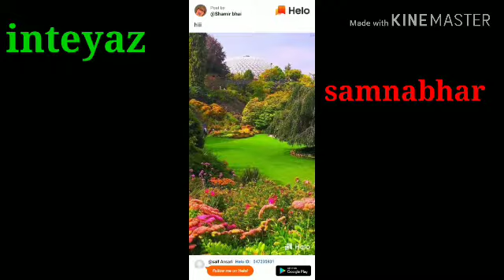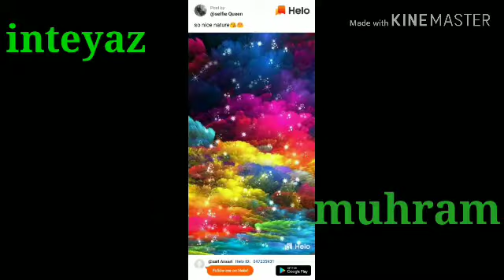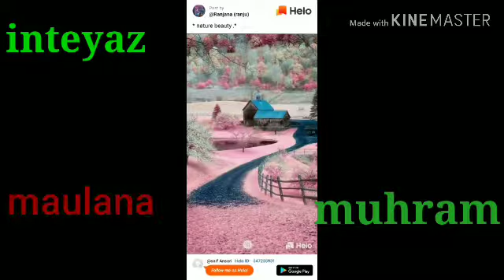Inteyaz vihari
Samnabhar Mein Aaye Hue Mo Rana Imtiaz Bihar se tasvir farmaya aap log se gujarish hai ki sab log jalse mein shirkat farmaya aur like share comment Jarur hai Muharram Ka Mahina chala raha hai